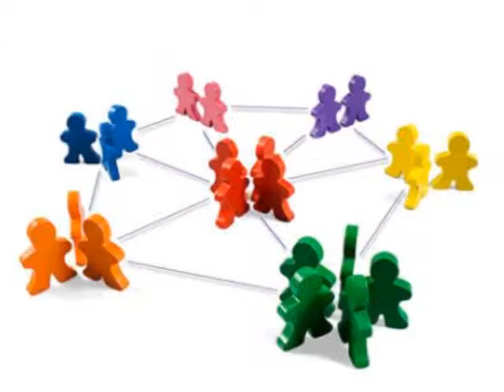Blog Presentation (1st part)